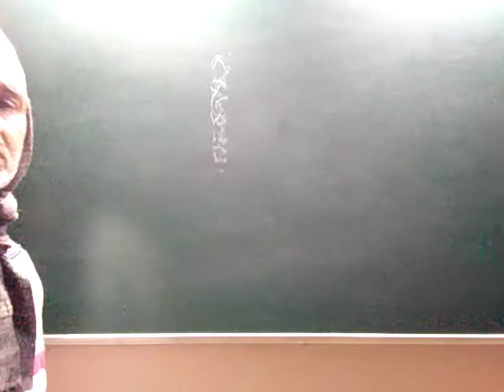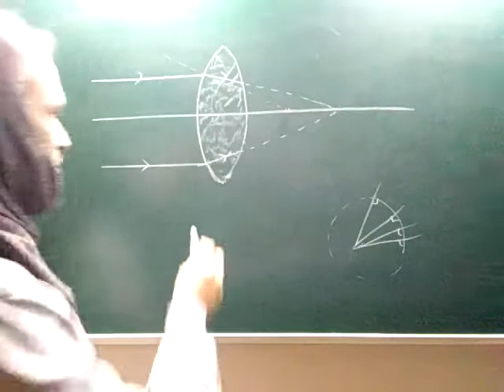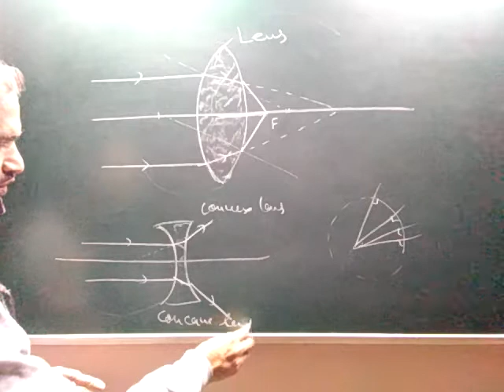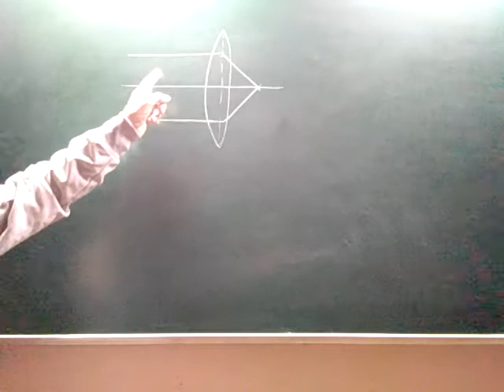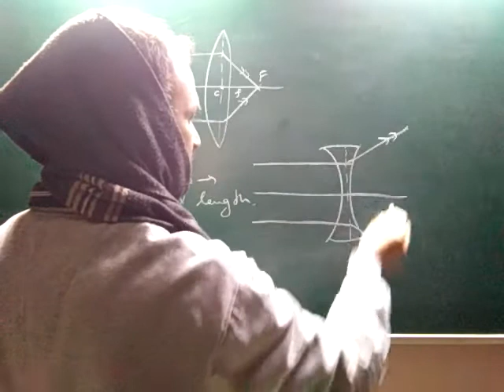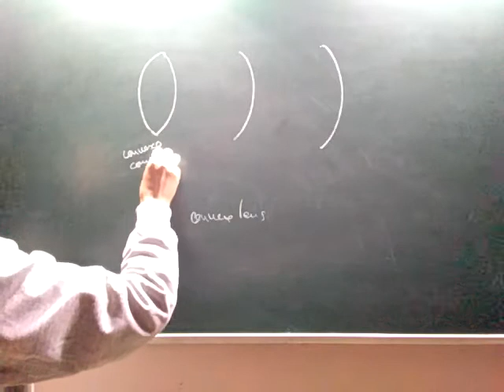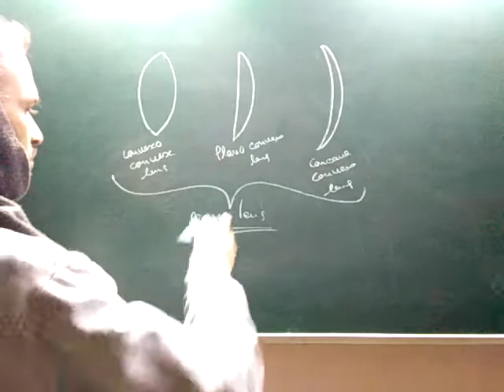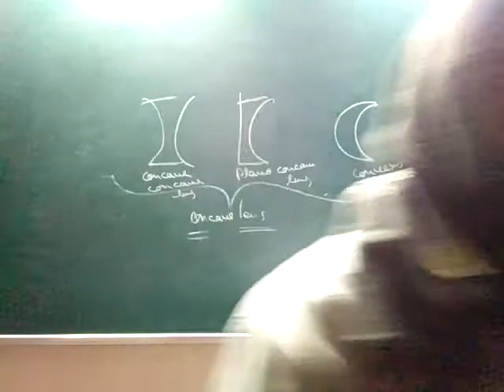10th physics :optics 7